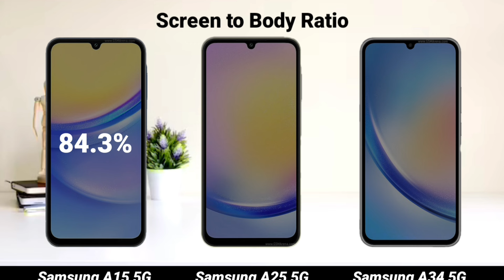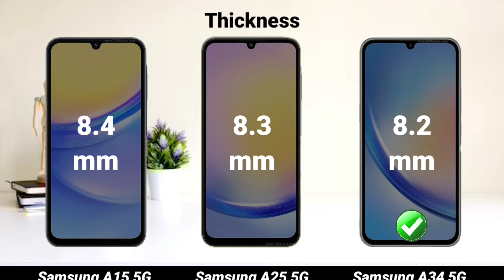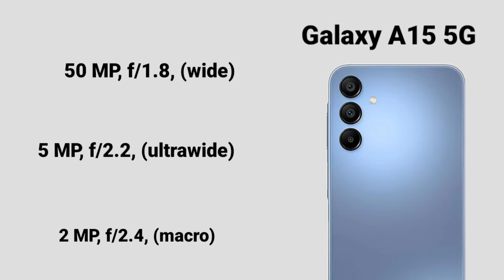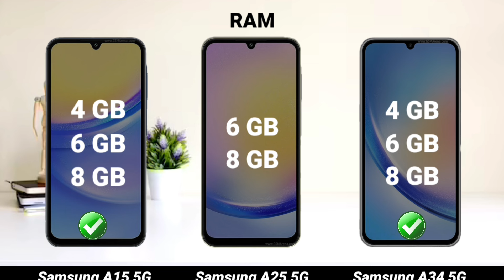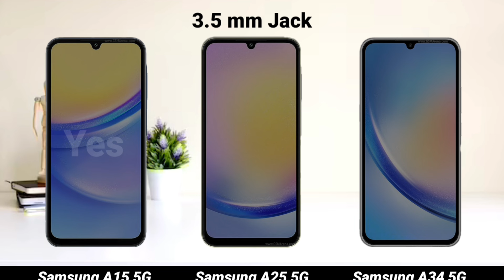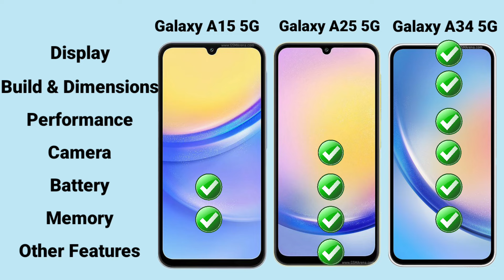Samsung A15 5g vs Samsung A25 5g vs Samsung A34 5g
Welcome to Technulugia! In this video we compare the specs of Samsung A15 5g, Samsung A25 5g and Samsung A34 5g to help you to make an informed decision

🔗 Timestamps:
0:00 Introduction
0:11 Display
1:05 Design and Build Quality
1:51 Performance
2:17 Camera
2:56 Battery
3:23 Memory
3:56 Other features
4:47 Price
4:58 Final Result

samsung a15
galaxy a25
samsung a25
samsung galaxy
samsung a34
samsung a54
samsung a34 english
samsung a34 5g review
a34 samsung